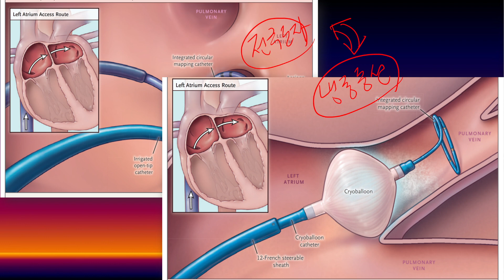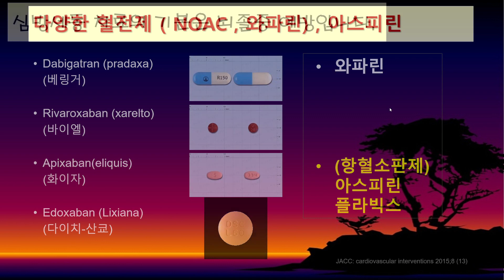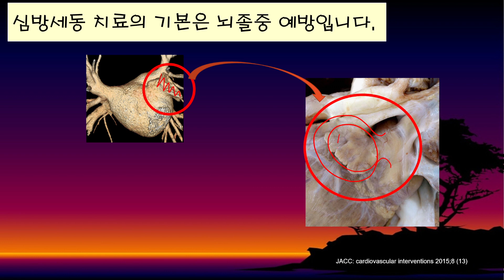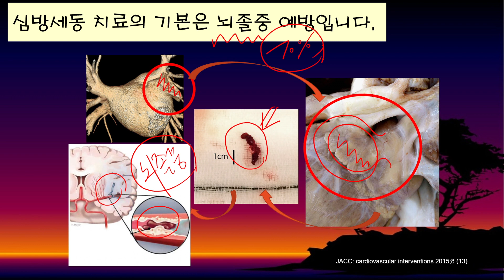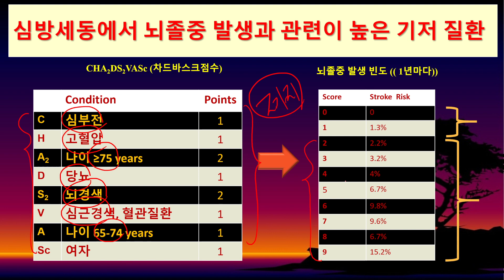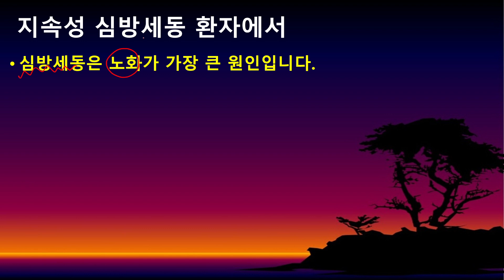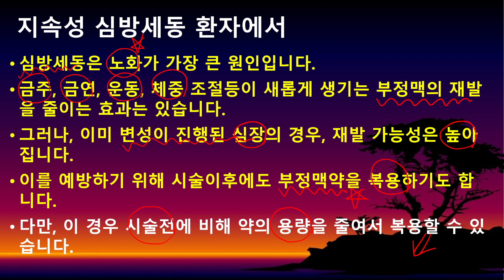심방세동 시술과 약끊기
심방세동 시술해도 약 (혈전제, 부정맥약)을 끊을 수 없는 이유
1) 심방세동은 노화가 가장 큰 원인입니다.
2) 금주, 금연, 운동, 체중 조절등이 새롭게 생기는 부정맥의 재발을 줄이는 효과는 있습니다.
3) 그러나, 이미 변성이 진행된 심장의 경우, 재발 가능성은 높아집니다.
4) 이를 예방하기 위해 시술이후에도 부정맥약을 복용하기도 합니다.
5) 다만, 이 경우 시술전에 비해 약의 용량을 줄여서 복용할 수 있습니다.